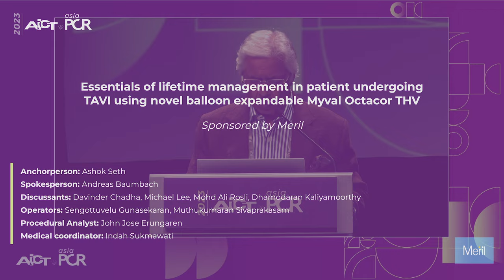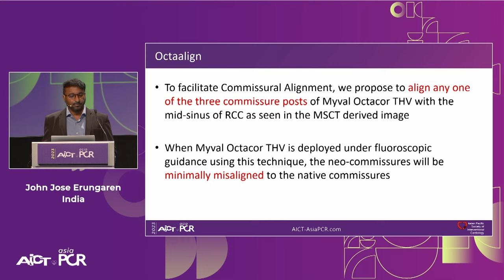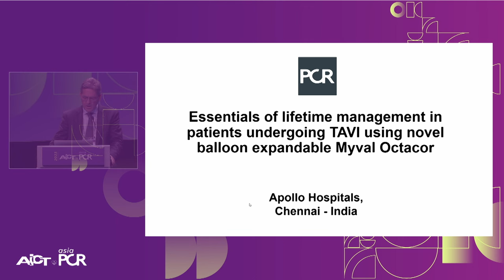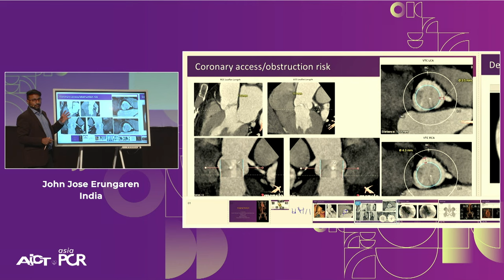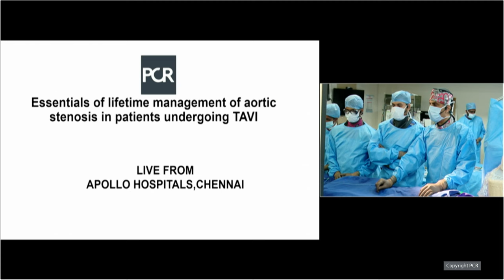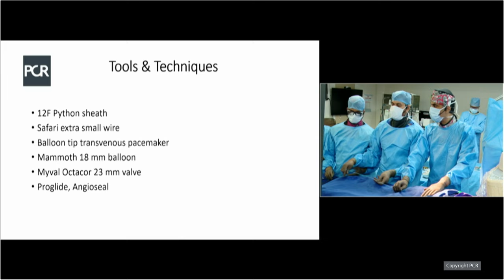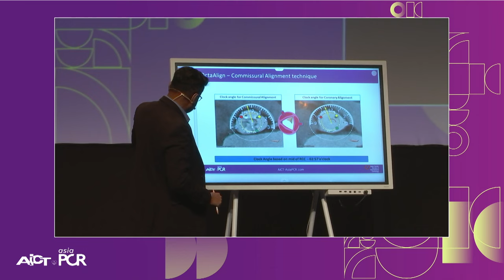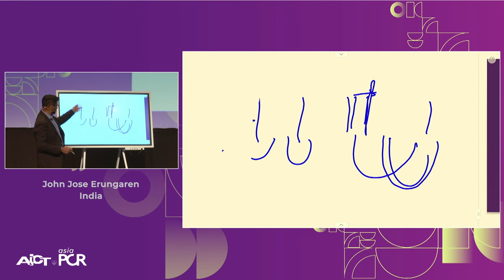Essentials of lifetime management in patient: TAVI using novel balloon expandable Myval Octacor THV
This session with a LIVE case provides information about the Octacor transcatheter heart valve technology, highlighting its procedural and clinical benefits. It also covers the Octalign technique, which ensures precise alignment of commissural and coronary access, and discusses the precise sizing, positioning, and deployment of Octacor THV.